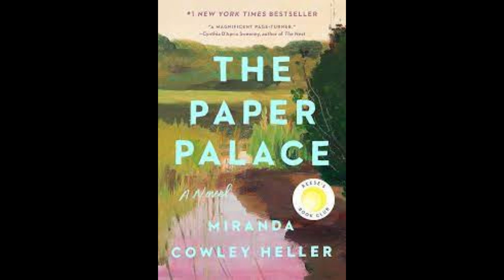Unseen Reviewers | "The Paper Palace" by Miranda Cowley Heller | Book Review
Welcome to Unseen Reviewers, your go-to destination for captivating book reviews! Join us as we dive into the pages of "The Paper Palace" by Miranda Cowley Heller—a mesmerizing novel that explores the complexities of love, family, and the secrets that bind us.

📚 About the Book:
In this insightful review, Unseen Reviewers delves into the intricate layers of "The Paper Palace." Set against the backdrop of a picturesque summer retreat in Cape Cod, the novel follows Elle Bishop as she navigates a single day that unravels decades of secrets, desires, and betrayals.

❤️ What to Expect:
Join us as we discuss:

1️⃣ Miranda Cowley Heller's evocative prose, which vividly captures the beauty and tension of the Cape Cod setting.
2️⃣ The richly drawn characters, including Elle, whose internal conflicts and emotional journey drive the narrative forward.
3️⃣ The exploration of themes such as memory, identity, and the complexities of human relationships.
4️⃣ The gripping plot twists and revelations that keep readers captivated until the final page.

📌 Why Watch:
Discover why "The Paper Palace" has captured the hearts of readers worldwide and earned critical acclaim. Unseen Reviewers offers insights, reflections, and a deeper understanding of the novel's profound impact.

📖 Get Your Copy:
"The Paper Palace" by Miranda Cowley Heller (AMAZON)

Share your thoughts, questions, or favorite moments from "The Paper Palace" in the comments below. We love hearing from fellow book lovers and welcome recommendations for future reviews!

Join Unseen Reviewers as we uncover the hidden depths of "The Paper Palace" and explore the complexities of human nature in this gripping novel.